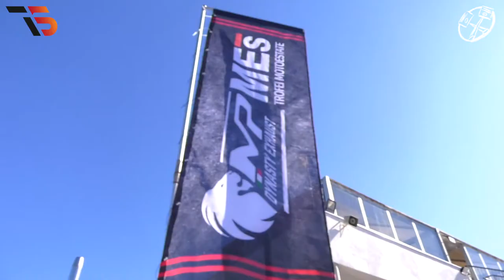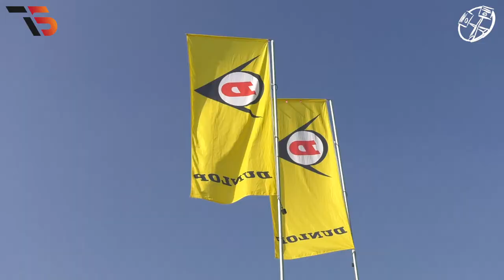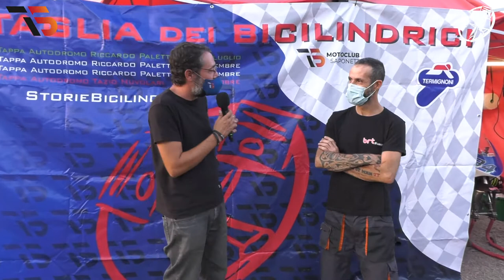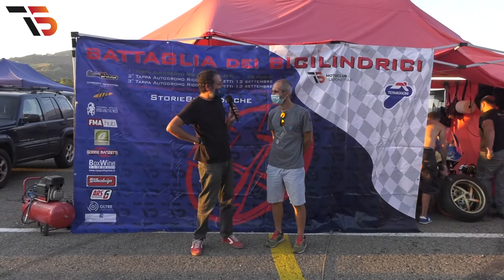Supermono BDB Leggenda | Leggera Gara 1 - ROUND 2 TROFEI MP DYNASTY MES 2020 - VARANO - MOTOESTATE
Gara 1 Supermono e BDB Leggenda-Leggera del Round 2 di Varano, dei Trofei Motoestate